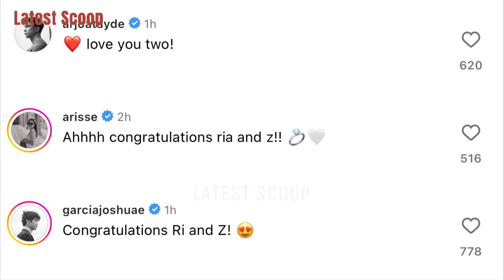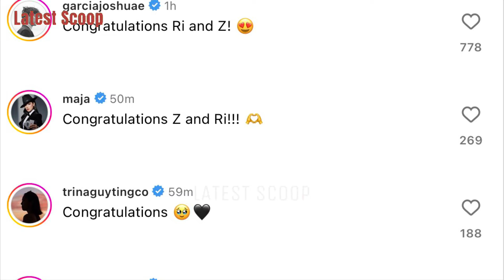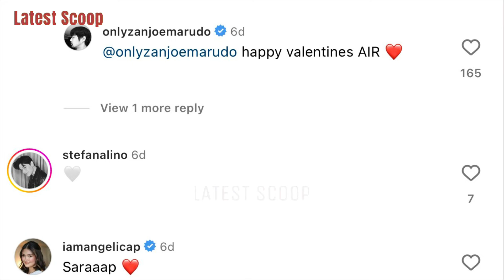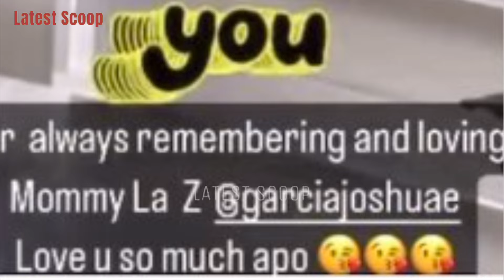ZANJOE AT RIA ATAYDE IKAKASAL NA ❤️ SUSUNOD AGAD KINA MAINE AT ARJO GRABE ANG LAKI NG DIAMOND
~ from Instagram account of: @riaatayde @zanjoe